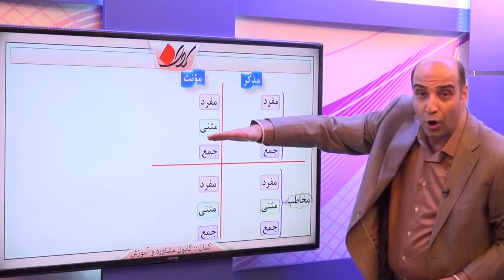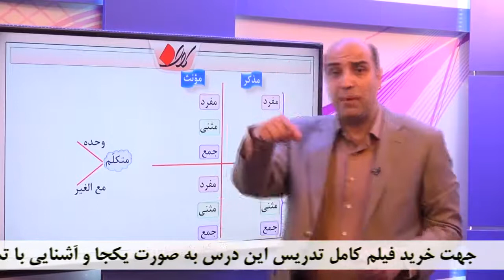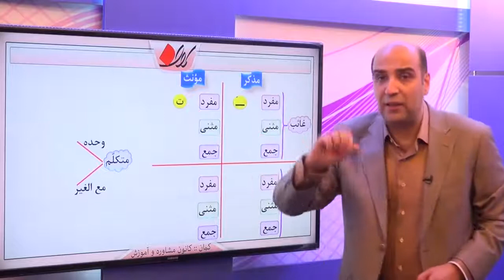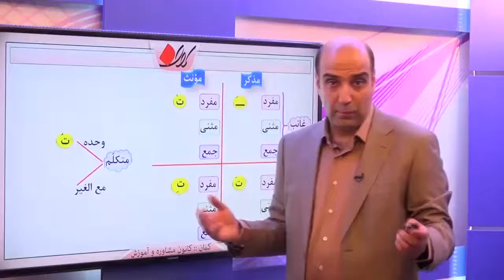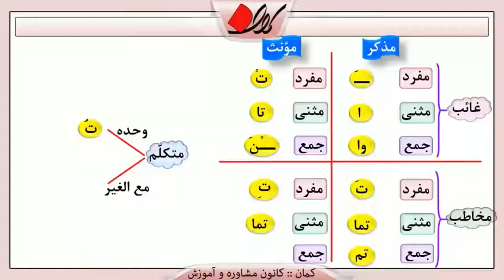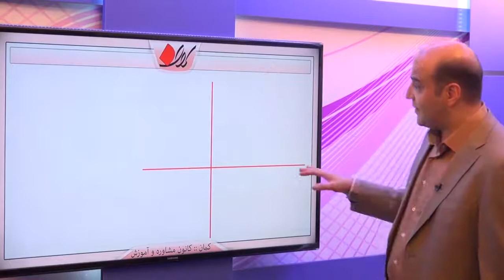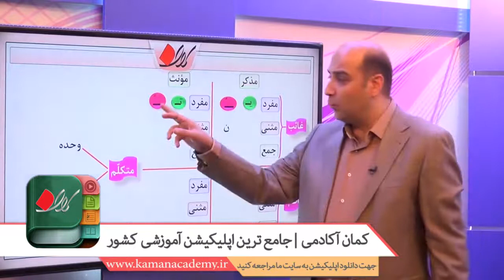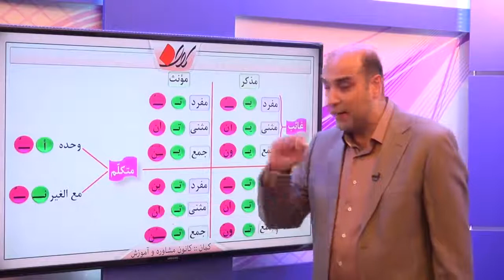عربی کنکور - فعل - مقایسه ماضی و مضارع و انواع ماضی